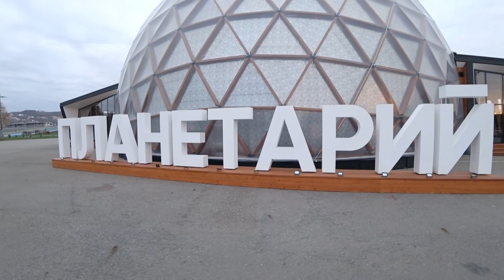Что посмотреть в Сочи? Велопрогулка по Олимпийскому парку и его окрестностям. Прогулка к морю.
Что посмотреть в Сочи? Велопрогулка по Олимпийскому парку в Адлере и его окрестностям. Прогулка к морю. Дрифт. И потрясающий фонтан у Олимпийского огня.

Добро пожаловать на канал Anastacia Way Путешествия и жизнь. Меня зовут Анастасия. Это канал о путешествиях, об интересных местах и просто о жизни. Это небольшой тревел влог о самостоятельных бюджетных турах в разные страны.